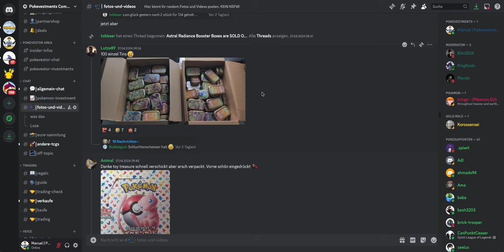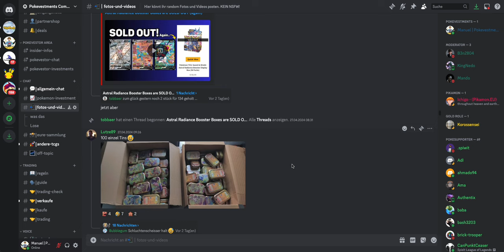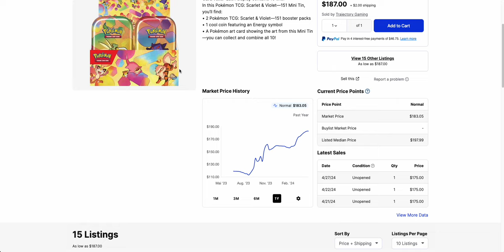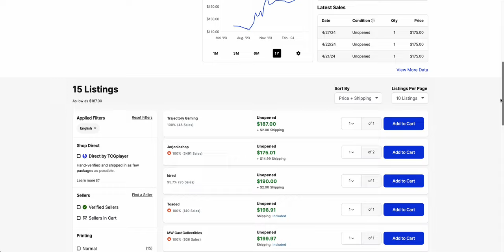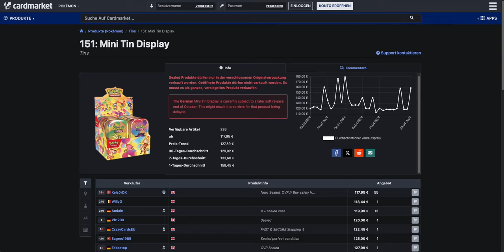Pokemon Investment | DIESES 151 PRODUKT habe ich GEKAUFT !!